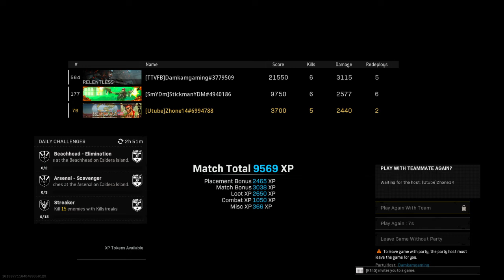[Z.14] - Last of my WZ Stash 1/9 - CoD®: WarZhone® Rebirth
Just saying good bye to an old friend